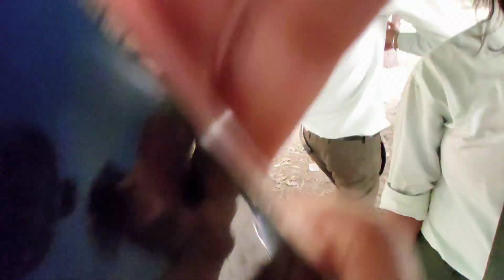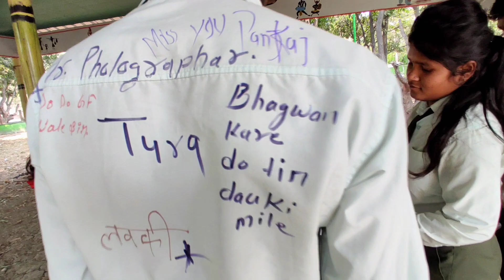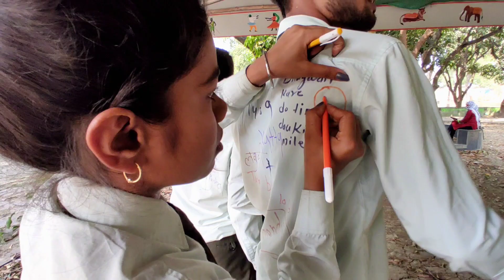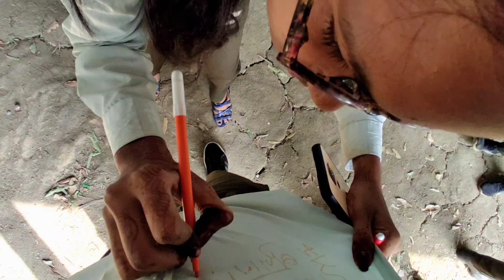Last Day Of College "Scrabble Day" Miss YOU ALL🥺🥀